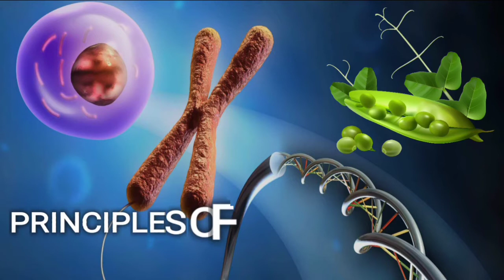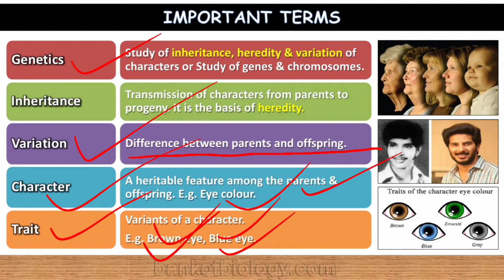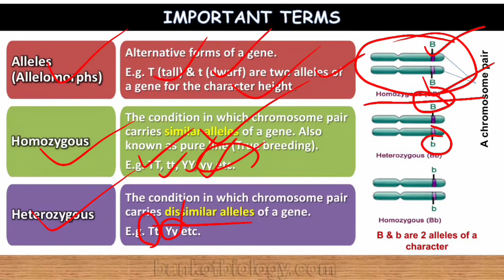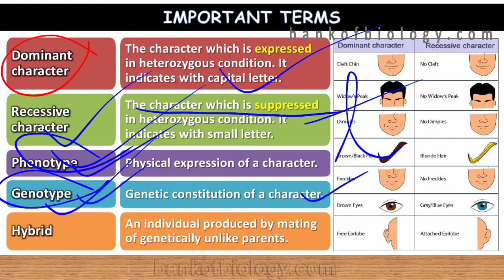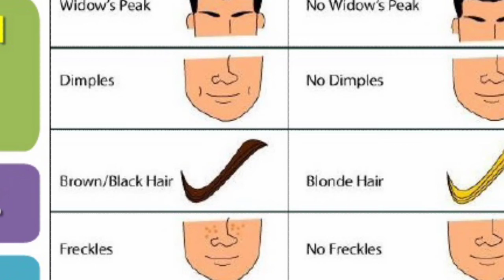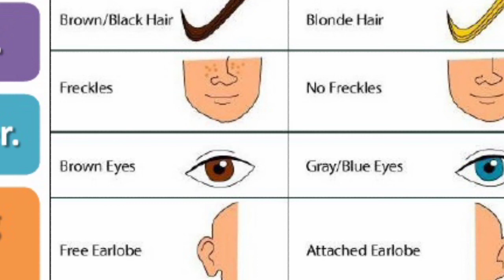Chapter number 5. (Principales of inheritance and variations).part 1